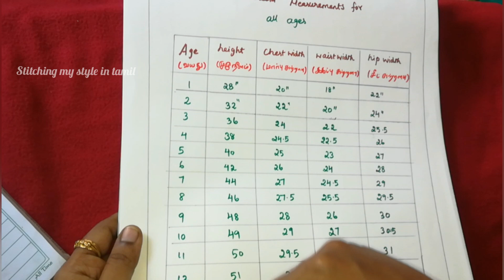Measurement of all Age/stitching my style in tamil/ measurement for All size